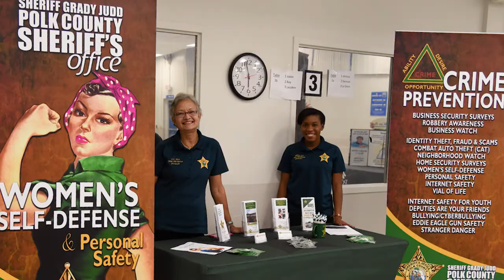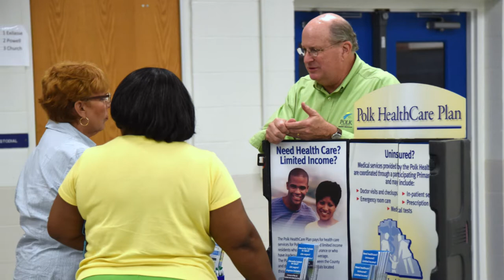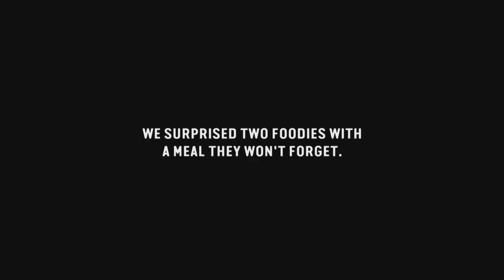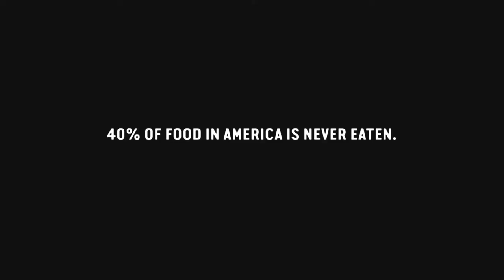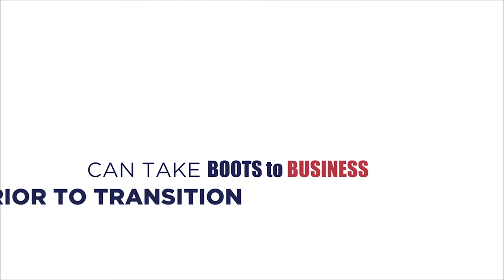The Commissioners Report #60 -Bill Braswell- Inwood Community, Tax Incentives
Tricia Pichette, Bill Braswell,  talk about how the county continues in assisting the Inwood community. Also special guest Sean Malott - President, Central Florida Development Council talks about Tax incentives.